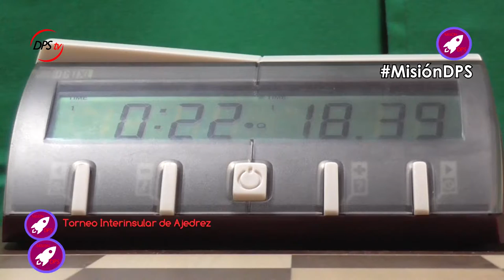Torneo de Ajedrez entre islas IES La Laboral La Laguna - MISIÓN DPS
Reportaje de Misión DPS dedicado de nuevo al ajedrez. En esta ocasión, todas las islas se unen en el IES La Laboral, un torneo que hacía cuatro años que no se celebraba por falta de financiación, aunque esta vez estuvieron cuatro islas: La Palma, El Hierro, Fuerteventura y Gran Canaria, acompañados por los equipos del Centro de Secundaria.

Principal objetivo: intercambiar vivencias del ajedrez y hacer grandes amistades.